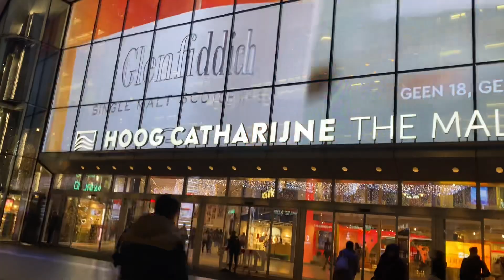Hoog Catharijne shopping mall Utrecht, New Year Decoration in Utrecht. Hadi Vlog